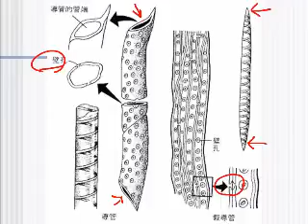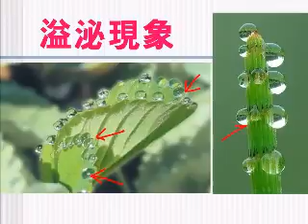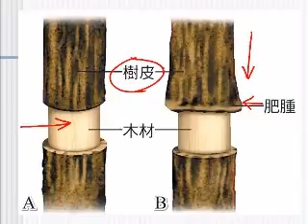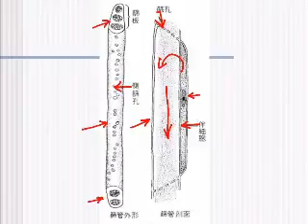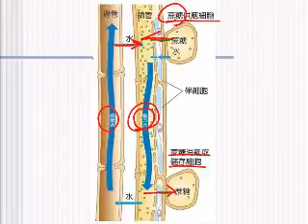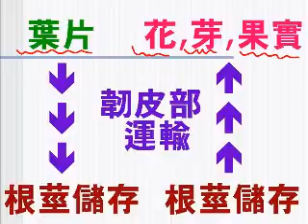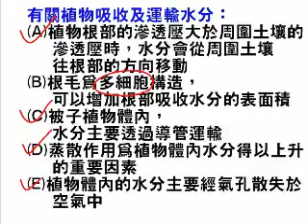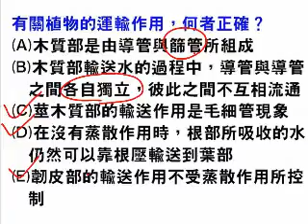高中生物【教學視訊】64 植物體內水分上升的原理：